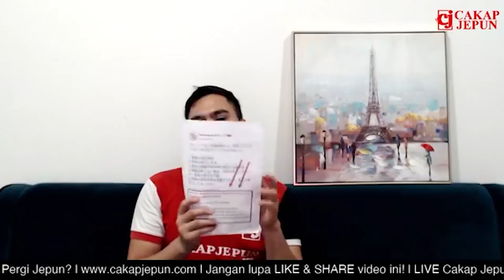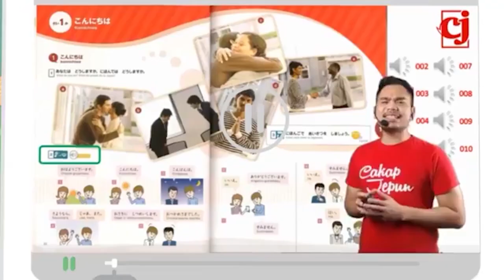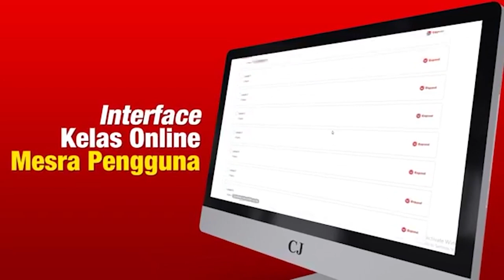Cakap Jepun LIVE: COVID-19: Selamat Ke Pergi Jepun?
JOM TEROKAI DUNIA JEPUN BERSAMA KAMI.

Atau Hubungi kami di 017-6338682 (Anuar Sensei)